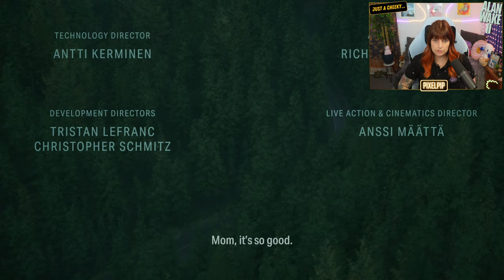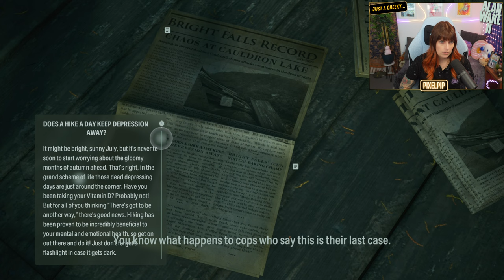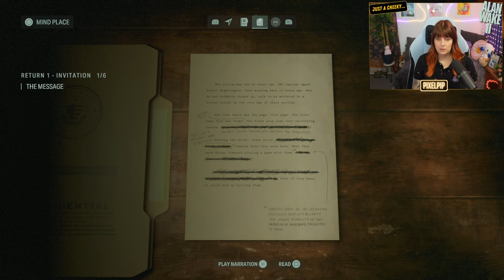Just a cheeky... ALAN WAKE 2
Hello Everyone! So if you got it right from the hints in the last video WELL DONE YOU!! I am screaming my way through ALAN WAKE 2! One of the most incredibly beautiful games ever! Its so graphically incredible, Sonically wonderful and the STORY?!?! Absolutely insane, I'm equally amazed and terrified throughout!

These "Just a cheeky..." gameplay videos will be my chance to bring you one off episodes of any game I or we want to play and see!